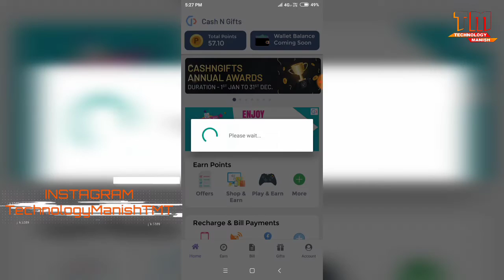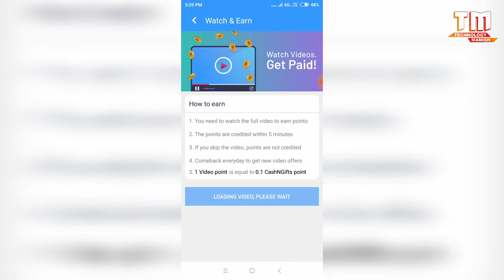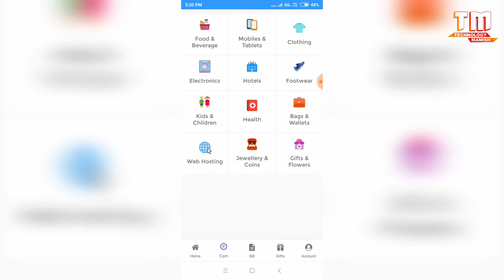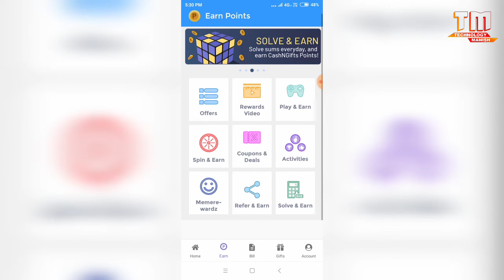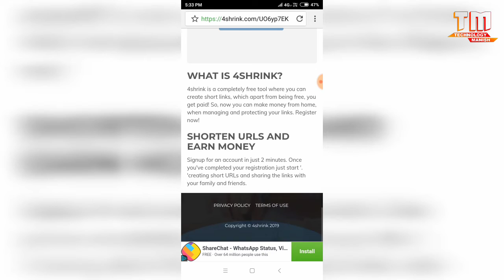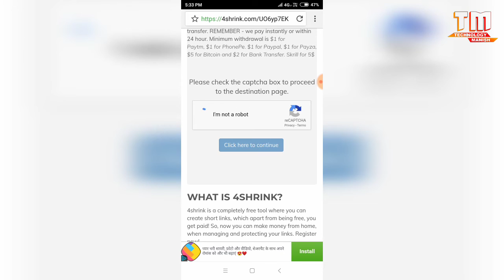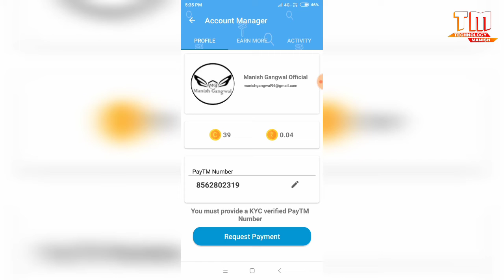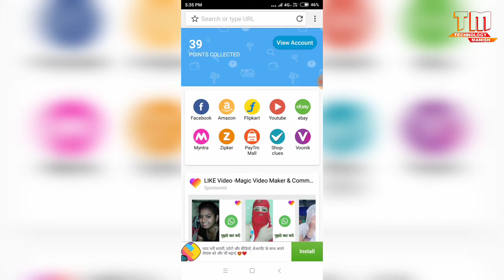Recharge Browser For Android | Recharge Karne Ke 2 Sabse Best Apps | Mcent Worst App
Mobile Ka Recharge Kerne Ke Liye Sabse Useful Apps Jinme Points Kma Ke Aap Apne Mobile Ke Ander Recharge Ker Sakte Ho Or Paytm Cash Bhi Aaram Se Kma Sakte Ho To Dono App Use Kro Or Paise Or Recharge Dono Aaram Se Kmavo...

Recharge Browser For Android | Recharge Karne Ke 2 Sabse Best Apps | Mcent Worst👎 App | By Technology Manish |

Recharge Browser Links ⬇⏬⬇

1.

2.

► mCent Browser Refer Code - 46AXU9
Top 7 Self Earning Apps..

    Kemto App Refer Code : - hbl046

2.

    Buddy King App Refer Code : - 147041

3.

    Make Money App Refer Code: - 184350

4.

    News Men App Refer Code : - 18003

5.

    Dream Cricket App Refer Code: 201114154

    LopScoop Refer Code: GWSF253195

7.

    Bulb Smash Refer Code: 4572937